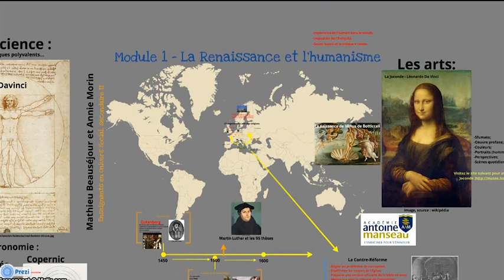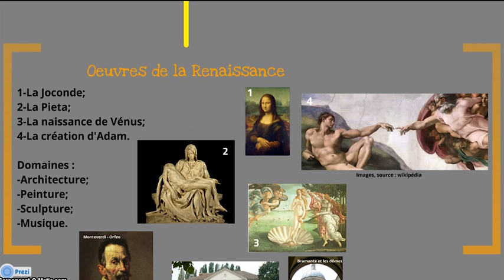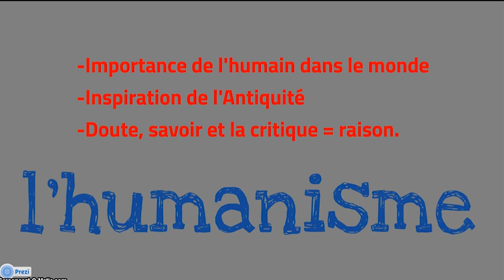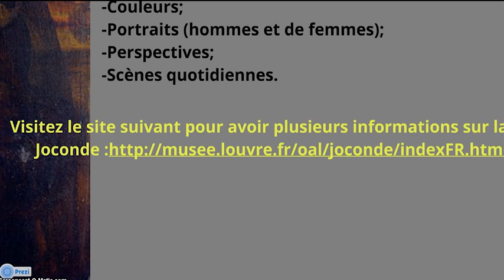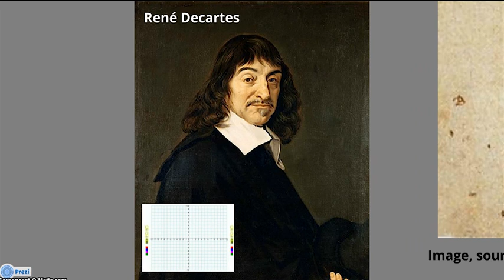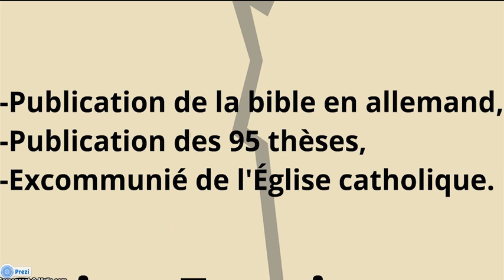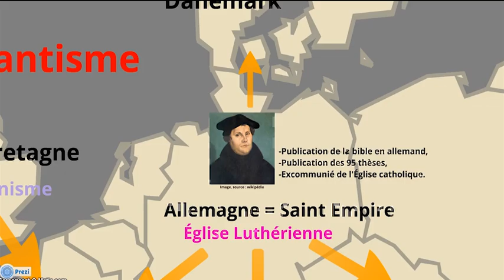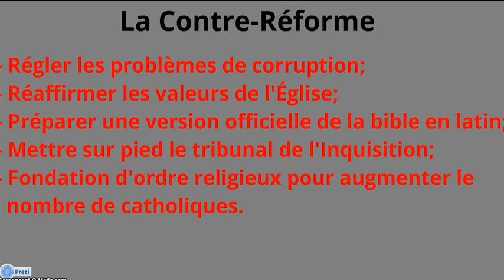Vidéo synthèse - Module 1 - Renaissance et humanisme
Vidéo synthèse qui fait une récapitulation de la Renaissance et de l'humanisme en Europe.